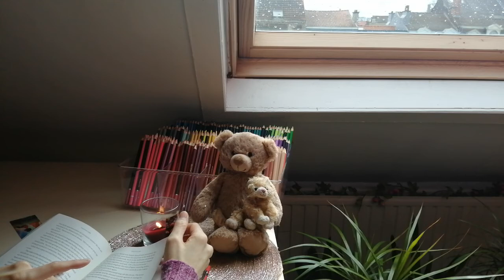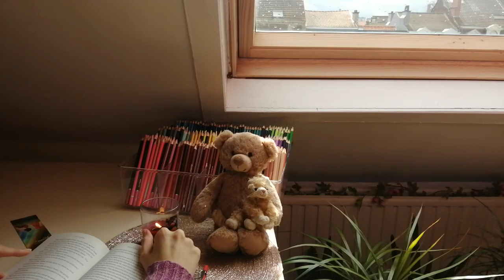Read with me [fireplace sounds/background noise/no music] | 15 minutes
Fireplace sounds by Relaxing Time for You